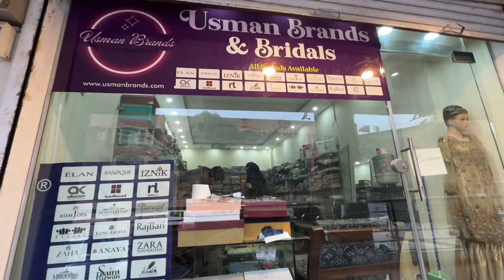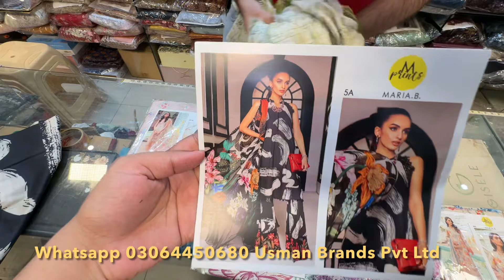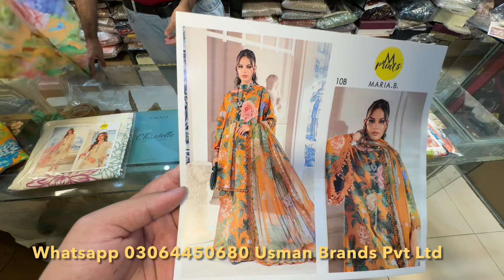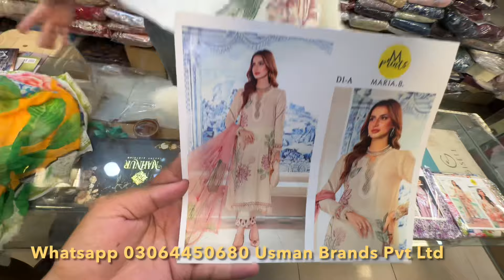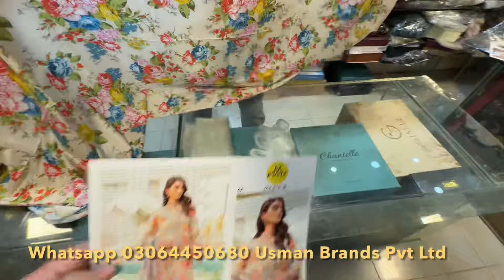Maria B M Prints Premium Quality | Made Same